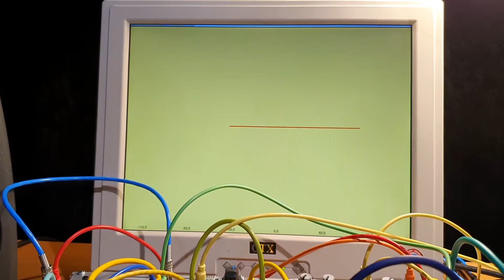anotherpatch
rec. April 20, 2020 with Galaxy 10+
created by KFG.